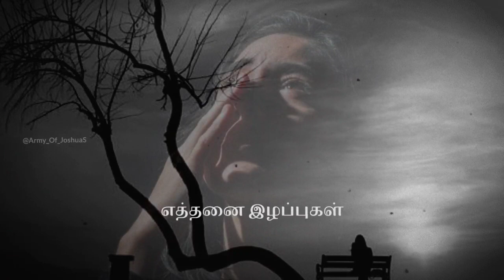Nam yeasu Nallavar song WhatsApp status|Tamil Christian songs